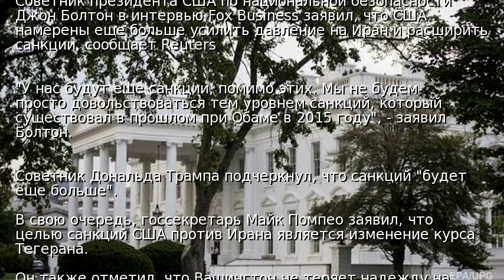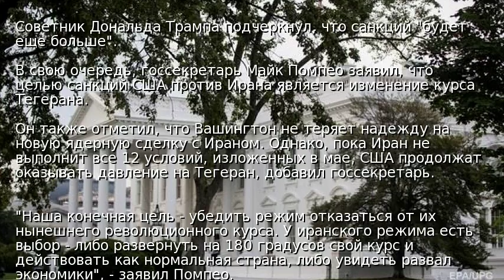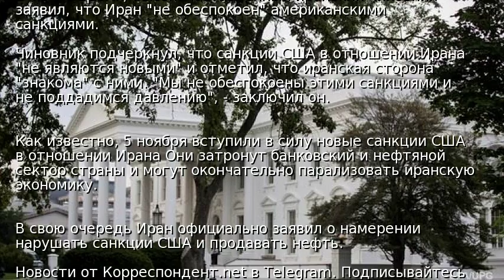У Трампа обещают Ирану еще больше санкций